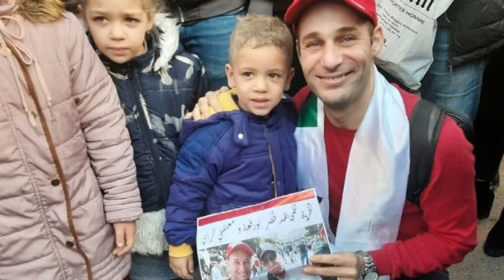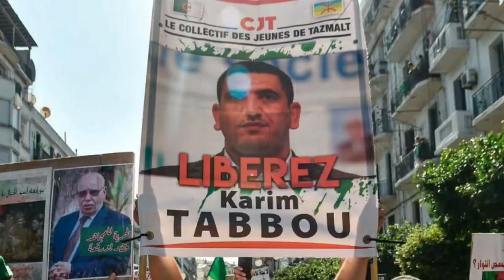Premières réactions en Algérie: Gaïd Salah n’est plus, le Hirak reste !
Calife à la place du Calife ?  Ou est-ce la fin d’un régime que Gaïd emporte avec lui dans son voyage vers sa dernière demeure ? Les mois qui viennent nous le diront. Ce qui est sûr c’est que la situation en Algérie est très instable et rebondit à tout instant !